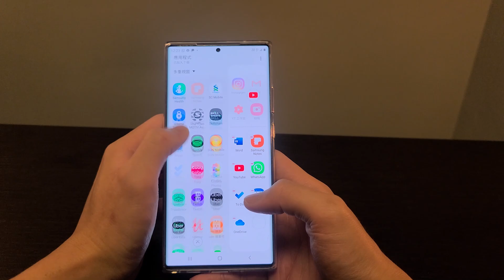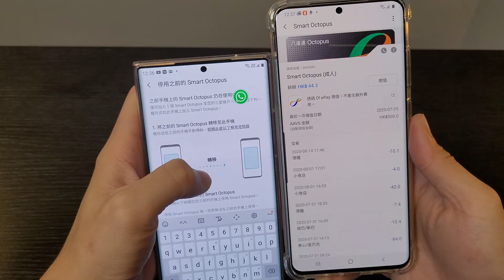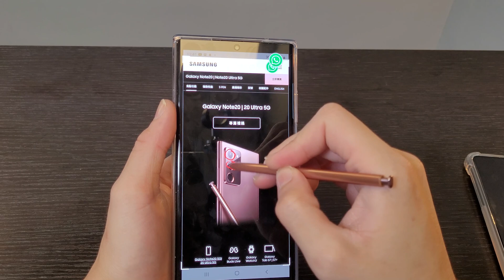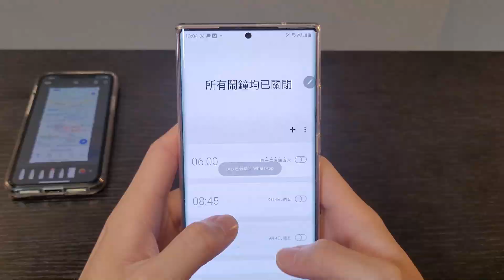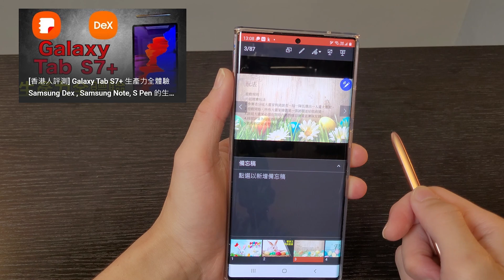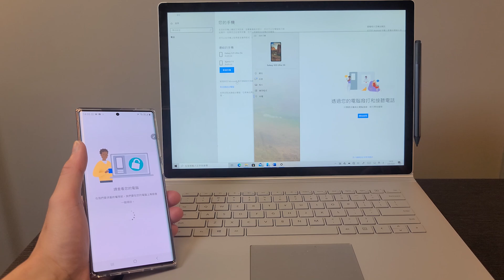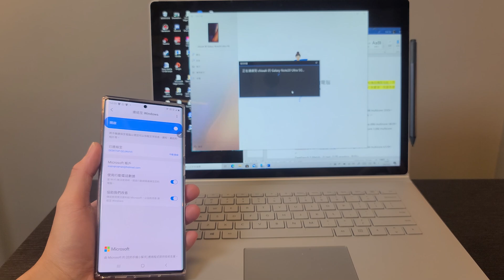Galaxy Note 20 Ultra SPen 體驗及生產力全體驗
影片內容:
1. Samsung 系統功能
2. SPen 功能
3. Spen 遠端操作
4. Samsung Dex
5. 連接Windows 及電腦

補充:
快速共享: 失敗率2成
咫呎共享: 失敗率5成
連接myphone app (windows): 需要連接同一wifi 網絡, 反覆嘗試才能成功
Notification 會反覆彈出黎, 影響使用體驗(就算彈過出黎, 過一陣又會彈, 然後部電腦係咁響)
接受到屏幕呎吋

Wallace Studio
屬於香港人的電子產品評測頻道